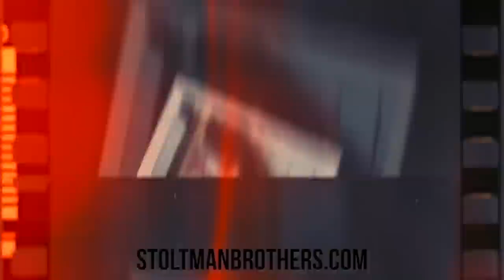DAY 2 OF WORLDS STRONGEST MAN 2023 | BTS STOLTMAN BROTHERS